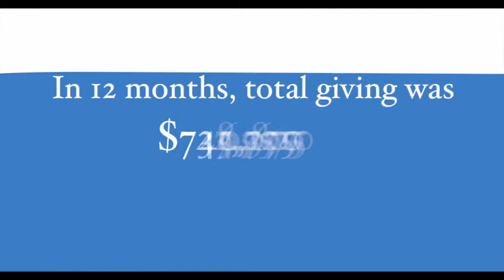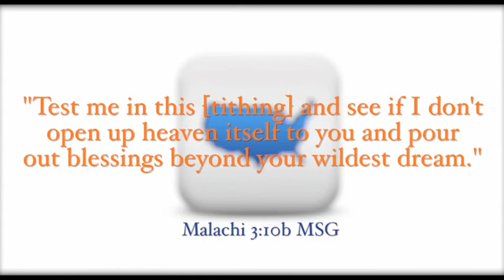Tithe Stats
A video used Sunday morning, 10/14/12.